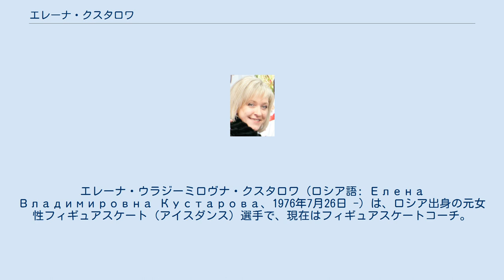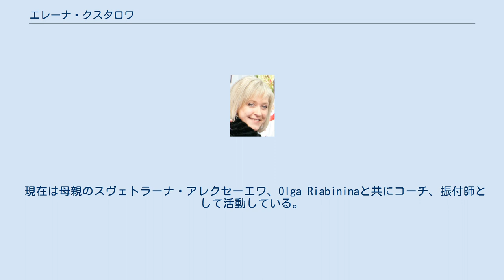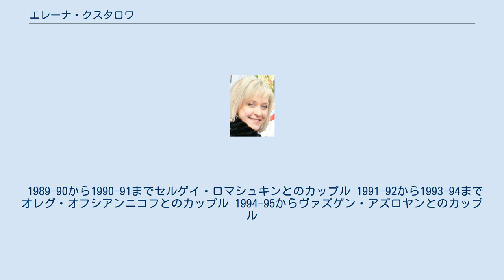エレーナ・クスタロワ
エレーナ・ウラジーミロヴナ・クスタロワ (ロシア語: Елена Владимировна Кустарова、1976年7月26日 -) は、ロシア出身の元女性フィギュアスケート（アイスダンス）選手で、現在はフィギュアスケートコーチ。
1990年世界ジュニアフィギュアスケート選手権銀メダリスト。
1991年世界ジュニアフィギュアスケート選手権銅メダリスト。
元パートナーはセルゲイ・ロマシュキン、オレグ・オフシアンニコフなど。
元コーチは母親でもあるスヴェトラーナ・アレクセーエワ。
 セルゲイ・ロマシュキンとカップルを結成し、1990年世界ジュニアフィギュアスケート選手権で2位、1991年同大会で3位に入るも、1990-91シーズンを最後に解散。
 1991-92シーズンからオレグ・オフシアンニコフとカップルを結成し、1993年ロシアフィギュアスケート選手権で2位、1994年に3位。
いくつかの国際大会でもメダルを獲得するが、1993–94シーズンを最後に解散。
因みに、オフシアンニコフはこの後アンジェリカ・クリロワと組み、長野オリンピックで銀メダルを獲得することとなる。
 1994-95シーズンからはヴァズゲン・アズロヤンとカップルを結成。
再びロシアフィギュアスケート選手権で2位に入り、ヨーロッパフィギュアスケート選手権に初出場を果たすが17位に終わった。
このシーズンを最後に競技から引退。
 現在は母親のスヴェトラーナ・アレクセーエワ、Olga Riabininaと共にコーチ、振付師として活動している。
主な教え子にヴィクトリヤ・シニツィナ&ルスラン・ジガンシン、アンナ・ヤノフスカヤ&セルゲイ・モズゴフなど、元教え子にエレーナ・ロマノフスカヤ&アレクサンドル・グラチェフ、エカテリーナ・ボブロワ&ドミトリー・ソロビエフ、クセニヤ・モンコ&キリル・ハリャヴィンなどがいる。
 1989-90から1990-91までセルゲイ・ロマシュキンとのカップル 1991-92から1993-94までオレグ・オフシアンニコフとのカップル 1994-95からヴァズゲン・アズロヤンとのカップル